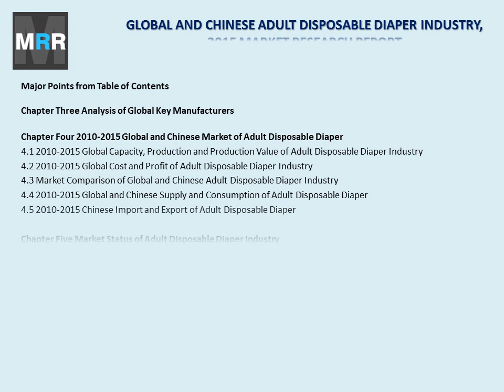GLOBAL AND CHINESE ADULT DISPOSABLE DIAPER INDUSTRY, 2015 MARKET RESEARCH REPORT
Global And Chinese Adult Disposable Diaper Industry, 2015 Market Research Report provides key statistics on the market status of the Adult Disposable Diaper manufacturers and is a valuable source of guidance and direction for companies and individuals interested in the industry.